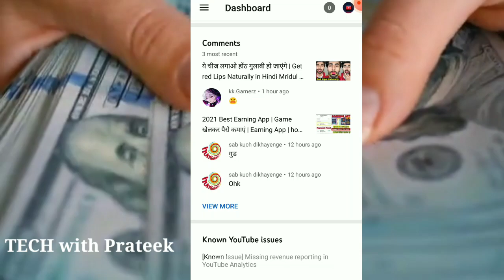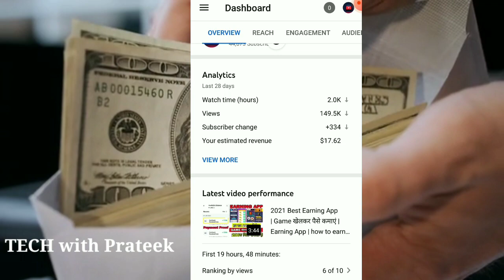My YouTube Earning | YouTube Earning Live Proof | YouTube Kitna paisa Deta hai | YouTubefirstPayment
my youtube earnings
my youtube earnings revealed
 my youtube earning proof
my youtube earning technical guruji
 my youtube earning live proof
my youtube earnings malayalam
 my youtube earnings not showing in adsense
 my youtube earnings tamil
my youtube earning is very low
 my youtube earning telugu